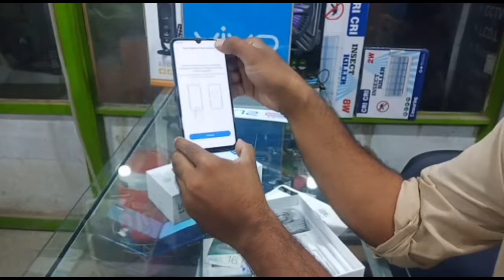Vivo S1 unboxing//vivo mobiles//new vivo mobiles in pak//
Is video main vivo S1 Jo aaj he launch hoa ha us ki unboxing ki gye ha